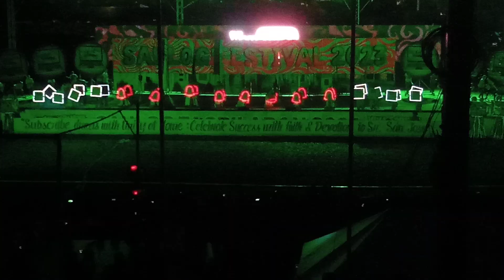Street Dance Festival Tagbilaran City Contengent No. 13